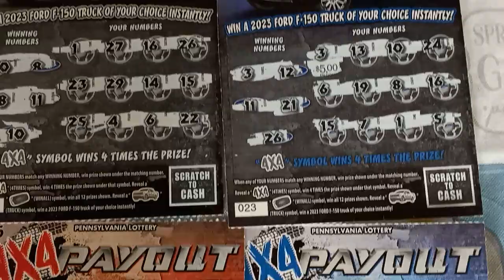4x4 Profit 🛻🍀 PA Lottery tickets scratch offs scratchers quick reveal 💰